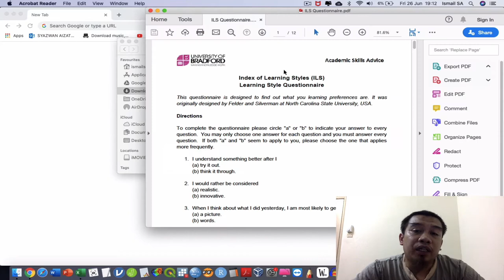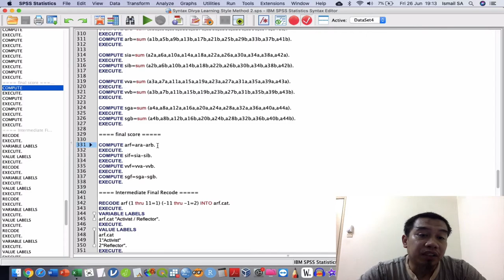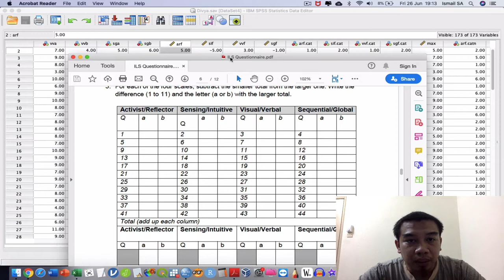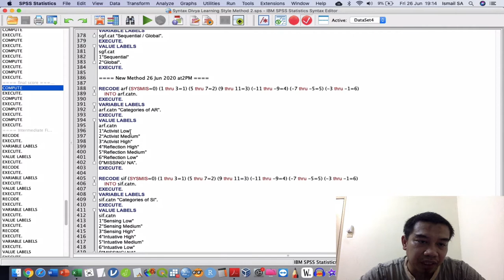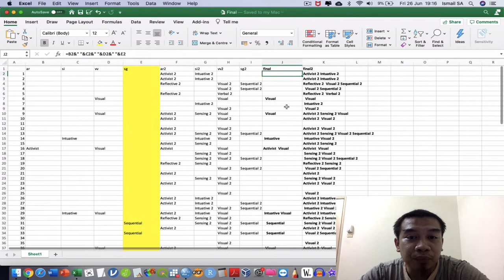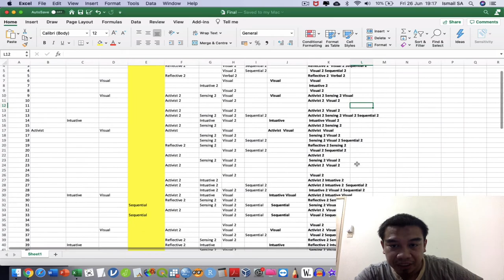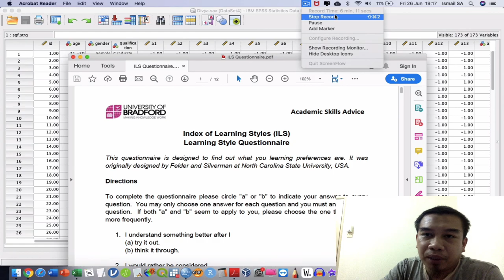Discover Your Learning Style | Index of Learning Style Questionnaire | SPSS Analysis | Vid2/2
This index learning style questionnaire adapted from Felder - Soloman Model. The SPSS Syntax will be shared through request. Please let us know.

Researcher:
Richard M. Felder & Barbara A. Soloman

Analysis for Index Learning Style Questionnaire using SPSS. Create algorithm for detecting the Index Learning Style. Analysis require us to use the Syntax SPSS and the Excel to create the class of the questionnaire. Email or comment to us using below details.

-Admin Kajidataonline-